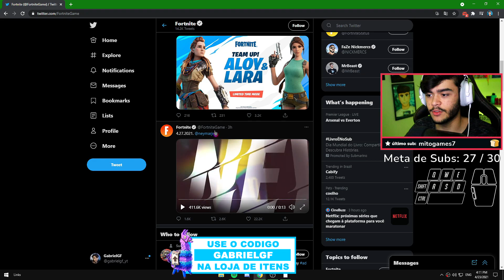A EPIC GAMES LANÇOU O NEYMAR (Vídeo Teaser) - Fortnite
Nesse vídeo eu mostro que a Epic Games lançou o Neymar no Vídeo Teaser no Fortnite Battle Royale.

✅ Quer ter mais facilidade nos jogos?
Garanta já o seu controle personalizado/competitivo na Stelf Controles!

✅ Quer ficar mais focado nos jogos? Ter aquela energia a mais?
Garanta já o seu Roxx Energy, o energético dos Gamers!

Se entrar no dois Discord é um MITO!

00:00​​ Use o Código *GabrielGF* na Loja de itens!
01:00​​ Código *GabrielGF* na Loja de itens!